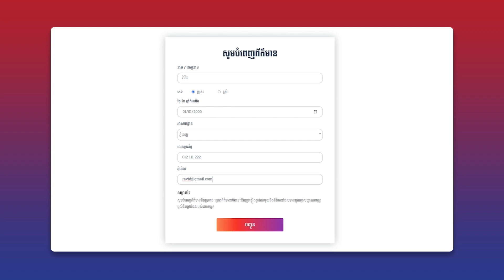🎉🎉តោះ​ !!! ចូលរួមឆ្លើយសំណួរដើម្បីឈ្នះរង្វាន់ដ៏អស្ចារ្យ🤩🤩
🎉🎉 ដើម្បីអរគុណ និងអបអរដល់អ្នកគាំទ្រទាំងអស់ AMS Infotainment មានសេចក្តីរំភើបរីករាយក្នុងការប្រកាសការប្រកួតពិសេស ដើម្បីស្វែងរកកំពូលអ្នកគាំទ្ររបស់ AMS Infotainment។ យើងកំពុងស្វែងរកអ្នកគាំទ្រដែលស្គាល់ច្បាស់ និងយកចិត្តទុកដាក់បំផុតមកលើ AMS Infotainment តាមរយៈការឆ្លើយសំណួរចំនួន ២០ ដែលទាក់ទងនឹងអត្ថបទ វីដេអូ កម្មវិធីវីដេអូ និងភាពយន្តរបស់ AMS Infotainment ។

🤩🤩 អ្នកឈ្នះនឹងទទួលបានរង្វាន់ដ៏អស្ចារ្យ ព្រមទាំងត្រូវបានទទួលស្គាល់ថាជាអ្នកគាំទ្រកំពូលរបស់ AMS Infotainment។ ដូច្នេះ តើអ្នកទាំងអស់គ្នាហ៊ានសាកល្បងជាមួយនឹងសំណួរទាំងនោះទេ ? តោះ ចាប់ផ្តើមទាំងអស់គ្នា!

💥សម្គាល់៖
❌ រាល់បុគ្គលិករបស់ AMS ទាំងអស់ មិនអនុញ្ញាតឱ្យចូលរួមប្រកួតនោះទេ។
➡️ ចាប់ផ្តើមចូលឆ្លើយសំណួរពីថ្ងៃទី០១ ខែមេសា ដល់ថ្ងៃទី០១ ខែឧសភា ឆ្នាំ២០២៣ និងប្រកាសលទ្ធផលនៅថ្ងៃទី១៥ ខែឧសភា ឆ្នាំ២០២៣ វេលាម៉ោង ៣រសៀល
⚠️ ក្នុងករណីចាំបាច់តាមភាពជាក់ស្តែងណាមួយ ក្រុមការងារ AMS Infotainment សុំរក្សាសិទ្ធិកែសម្រួលកម្មវិធីដែលដាក់ទៅក្នុងរង្វាន់ដោយមិនចាំបាច់ជូនដំណឹងជាមុន